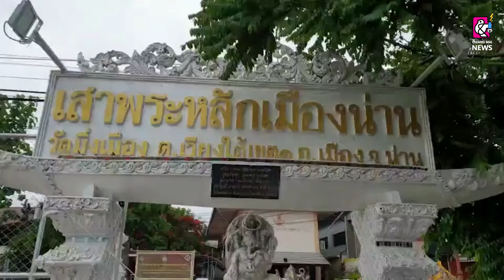คณะภาคีฯ กัลยาณมิตรพิชิตโควิดฯ น่าน ร่วมใจ ทำบุญอายุวัฒนมงคล ครบ 65 ปี 45 พรรษา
เมื่อวันที่ 13 มิถุนายน 2564  เวลา 09.09 น. ที่ วัดมิ่งเมือง ตำบลในเวียงอำเภอเมืองน่าน  จังหวัดน่าน คณะภาคีฯกัลยาณมิตรพิชิตโควิดฯ น่าน ร่วมใจ คณะศิษยานุศิษย์ รวมถึงพุทธศาสนิกชนชาวน่านและต่างจังหวัด ได้มาร่วมงานทำบุญอายุวัฒนมงคล